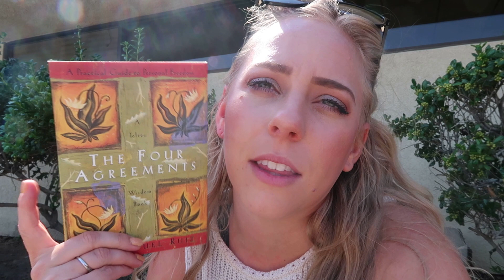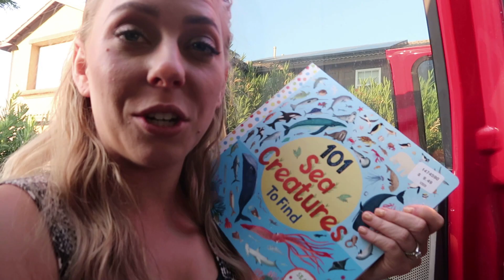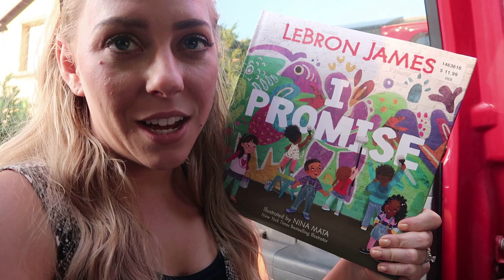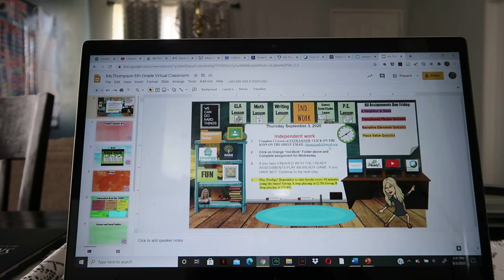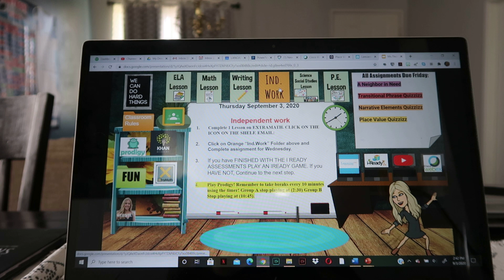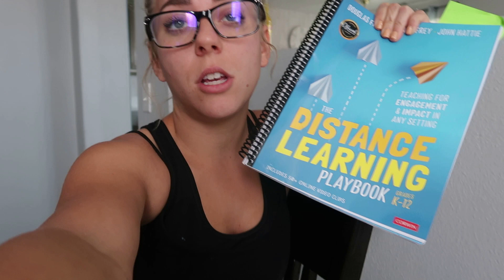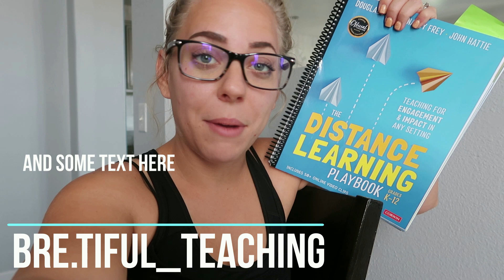A Day Distance Teaching and GIVEAWAY!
Hey Guys!
My Name is Breanna and I am in my 3rd year of teaching! I currently teach 5th grade in Southern California.

Amazon Classroom Wishlist